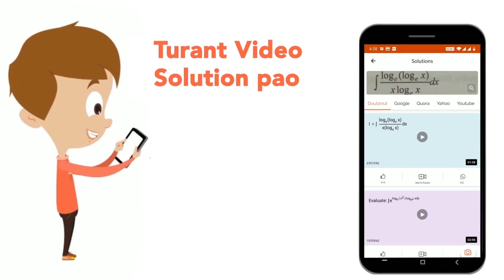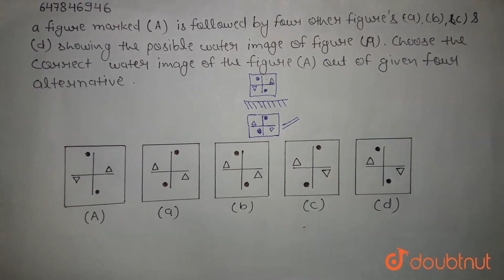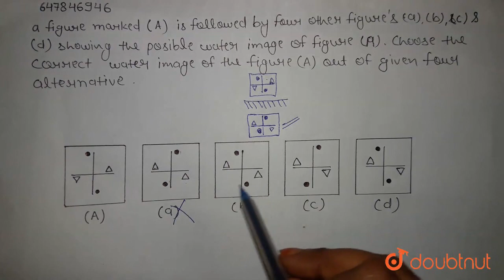a figuremarked(A)is followedby fourotherfigures(a ),(b), (c ) and (d) showingthe possiblewater i...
a figuremarked(A)is followedby fourotherfigures(a ),(b), (c ) and (d) showingthe possiblewater imageof figure(a) . Choosethecorrectwaterimageof the figure(A)out of givenfouralternative
Class: 14
Subject: REASONING
Chapter: WATER IMAGE
Board:GOVT

👉 Have Any Query? Ask Us.